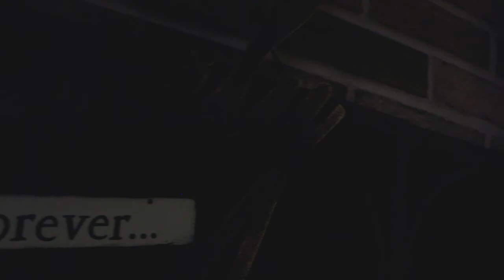Dan Purcell - It's A Wonderful Life ( cover )